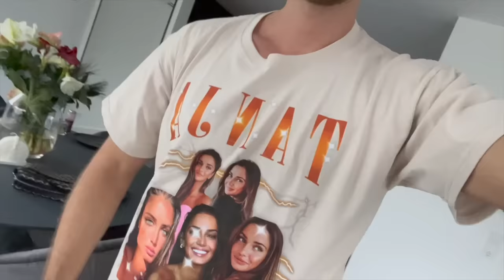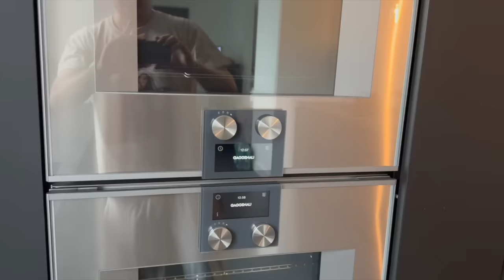ROOMTOUR - nach dem Umbau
Vielen Dank für das unglaubliche Feedback unter meinem letzten Video.
Ich freue mich wirklich sehr, wieder hier zu sein.

IMPRESSUM